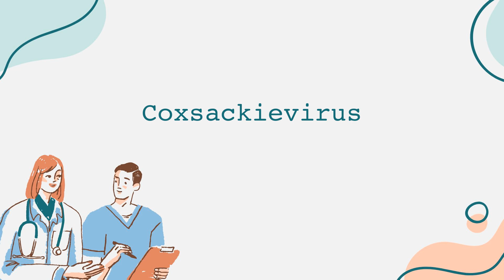Coxsackievirus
General health information regarding a disease state. Content created leveraging AI with the goal of bridging access across communities. Please flag any suggestions or errors in the comment section. Thank you!